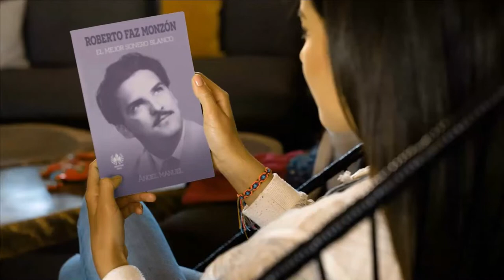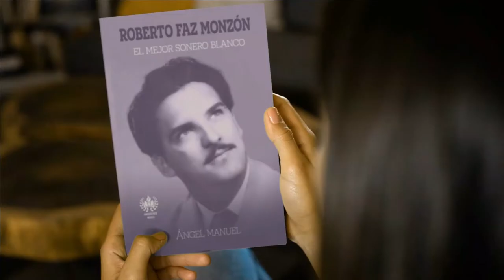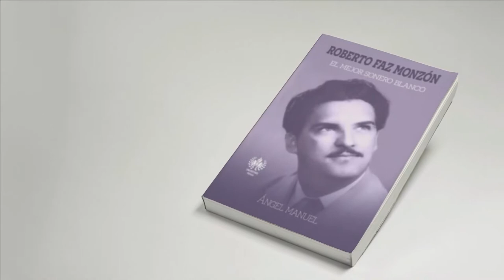Libro Roberto Faz. El mejor sonero blanco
El autor atraviesa la Bahía de La Habana para llegar a Regla, la tierra de Roberto Faz, músico cubano que tuvo una gran popularidad en los años cincuenta y sesenta como cantante y director de su Conjunto. Allí entrevista a familiares, músicos y amigos del sonero para lograr plasmar la trayectoria artística y de vida de uno de los nombres indispensables en la historia de la música popular cubana. Faz en sus inicios, participó de varias orquestas y conjuntos destacando sobre todo como cantante del Conjunto Casino. Es considerado uno de los vocalistas más versátiles y mejor afinados de la Isla como su contemporáneo, Benny Moré. Entre sus éxitos están: Comprensión; Deuda; Quiéreme y verás; Realidad y fantasía; A romper el coco; Que se corra la bola; Como vivo en Luyanó; Cositas que tiene mi Cuba; Píntate los labios María; Dengue de la caña; Dengue del pollo; Dengue en Fa. Sus famosos «pegaditos» en aquellos memorables «mosaicos», viven en el recuerdo de los amantes del bolero que tienen en Roberto Faz a una de sus más auténticas voces

ChanoPozo, RobertoFaz, NiñoRivera, OrquestaHermanosCastro, ÑicoSaquito, ElGuayabero, BoladeNieve,RitaMontaner, LeopoldoUlloa, ArsenioRodriguez, LuisMarquetti, ClarayMario, PasióndeRumbero, KabiosilelosmúsicosdeCuba, RumberasMatanceras, EstudioArmonicodellaud y otros